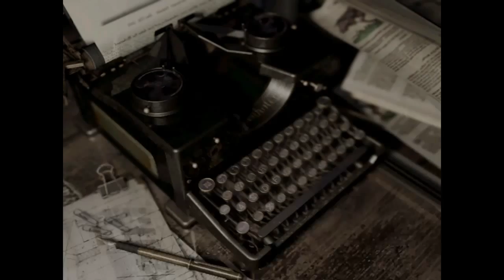Resident Evil HD Remastered : General Gameplay 42